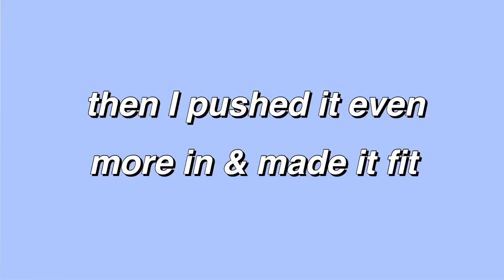Getting 5 Piercings in a Day Vlog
ouch ear piercings! hi! welcome to my channel :) in today’s video, my friend jessica helps pierce my ears 5 times ALL IN ONE NIGHT. make sure to like the video and to subscribe, and I hope you enjoy the video!

☆ about me ☆

hi! my name is alina and I’m 17 years old from california. I love boba, sushi, figure skating, watching movies, cooking, my family, hanging out with friends, and making videos for you guys! on my channel I post lifestyle, beauty, vlogs, cooking and other content. thank you for watching my videos and supporting me ♡

name: alina
age: 17
birthday: march 29
ethnicity: chinese
height: 5’1 3/4”
location: california
camera: iphone 11
editing software: imovie